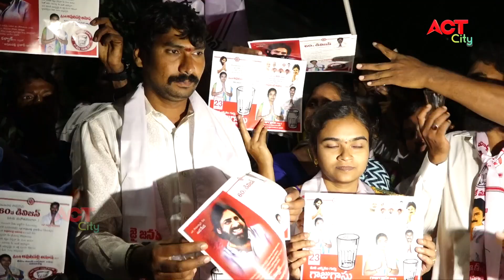Act News Vijayawada 14-03-2020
Act News Vijayawada Local Election 11 AM News